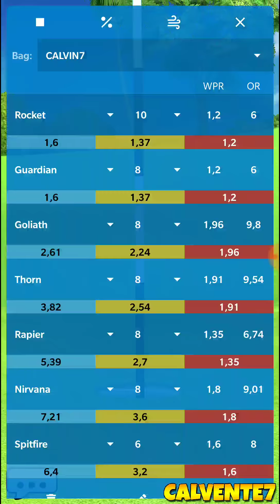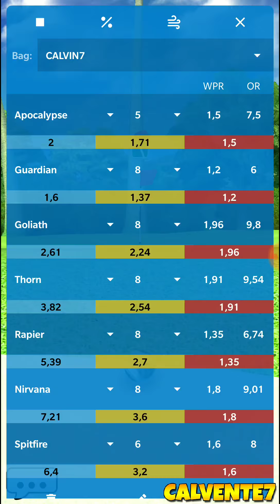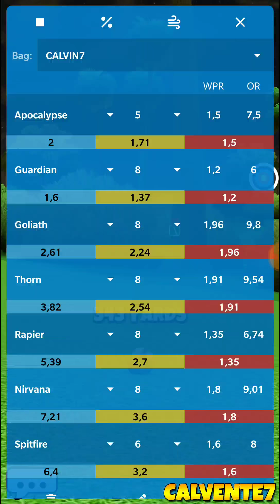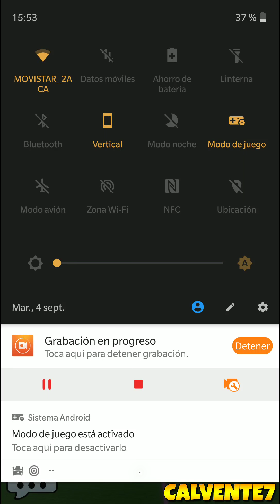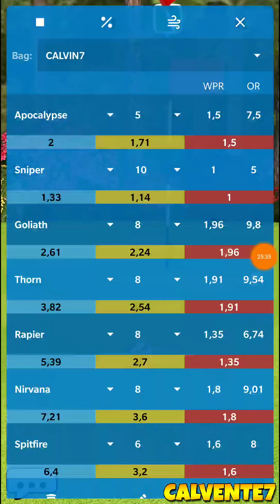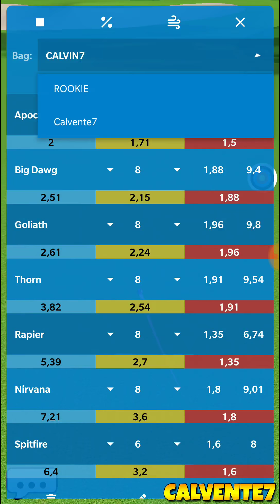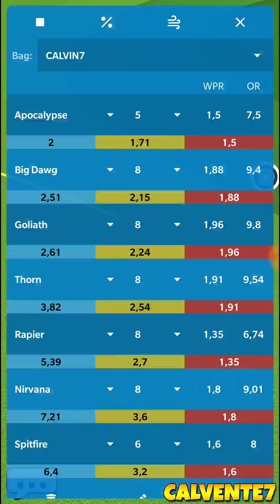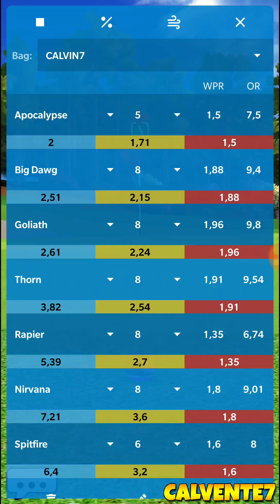Labor Day - Qualifying Round [MASTER] - Golf Clash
Sorry for this "bad" round. "Bad" because I forget to change my clubs sometimes and I didnt play well.

Hole 3, second shot - You need a little bit curl to left
Hole 4 - I forgot my Guardian for the extra yrds vs Sniper
Hole 5 - It was 3 topspin and not 5.
Hole 6 - DON'T curl your drive. There is a tree on the left side. I forgot to change my clubs again (Thorn instead of Hornet)